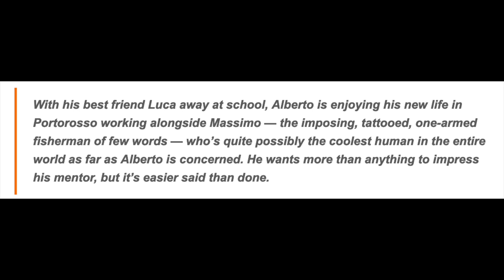Ciao Alberto Luca short | Synopsis and first image revealed!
On Disney+ day Pixar will release a Luca short called Ciao Alberto.  In this video I will talk about the official synopsis and first image.